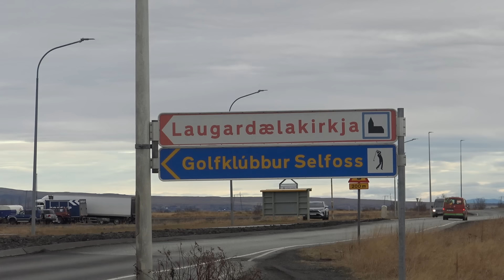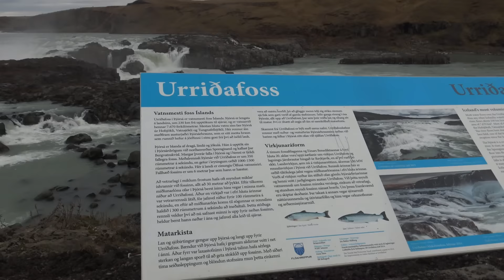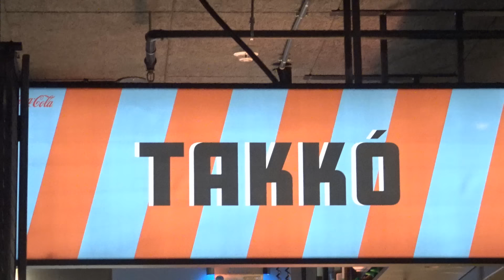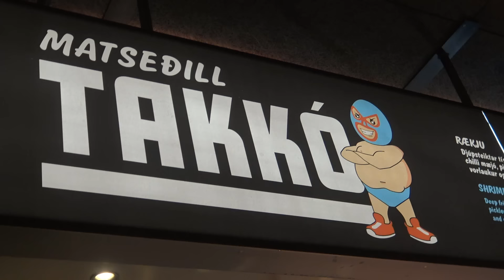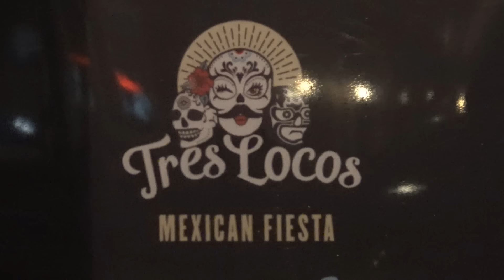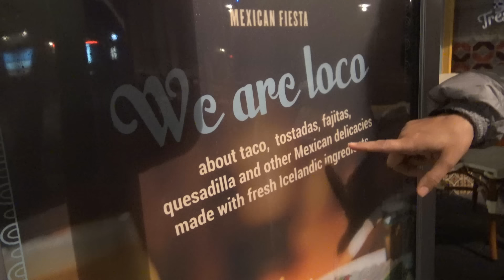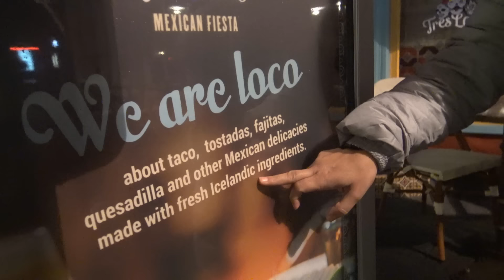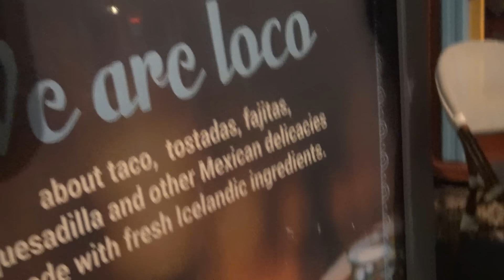EL PUEBLO de los MEXICANOS en ISLANDIA, SELFOS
Gracias por ser parte

Selfosses una localidad del sur de Islandia, a orillas del río Ölfusá y en el oeste de la región de Suðurland. La Carretera de circunvalación la atraviesa en su recorrido entre Hveragerði y Hella.
El núcleo contemporáneo se formó a finales del siglo XIX.

Otros  títulos similares:

ISLANDIA SORPRENDENTE: ¿El país más extraño del mundo?
30 Datos y Curiosidades que no sabia de Islandia | El lugar mas seguro del mundo
ASOMBROSA GROENLANDIA: cómo viven en la isla más grande del mundo
Islandia, donde la tierra se divide
Los centenarios de venezolanos que rehicieron sus vidas en Islandia, la tierra del hielo | BBC Mundo
ASÍ ES UN PUEBLO EN ISLANDIA
ISLANDIA Día 1 Reikiavik